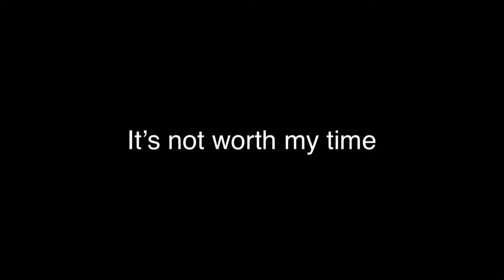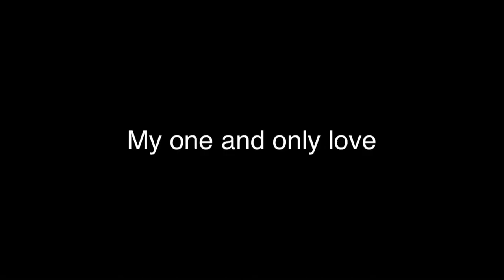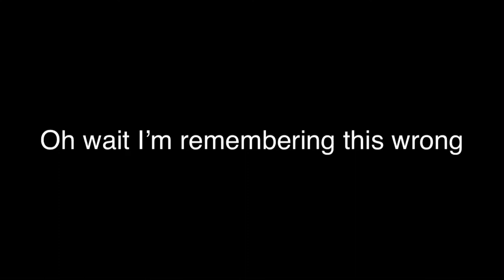“Online Dating” Gacha Life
This is my first video so tell me what I can’t do better in the next video